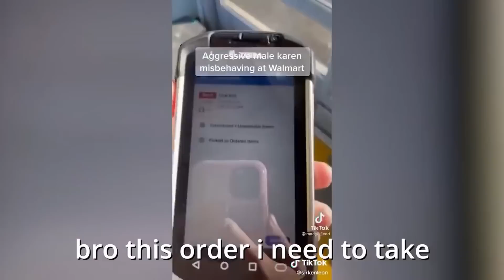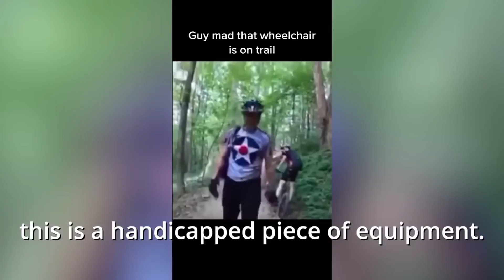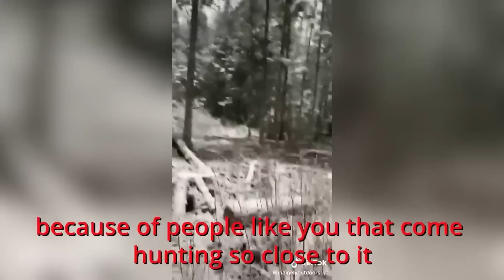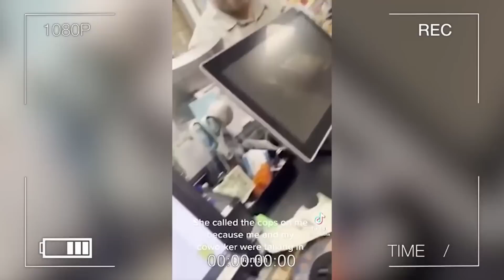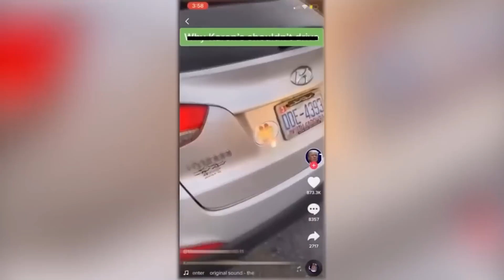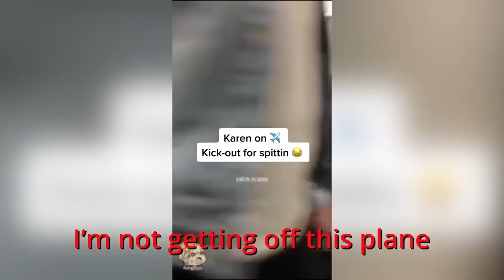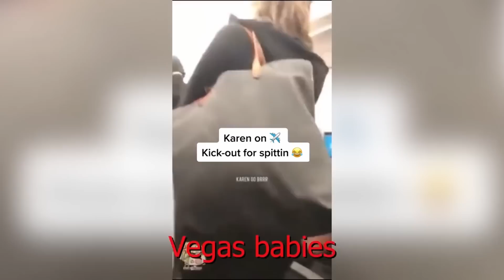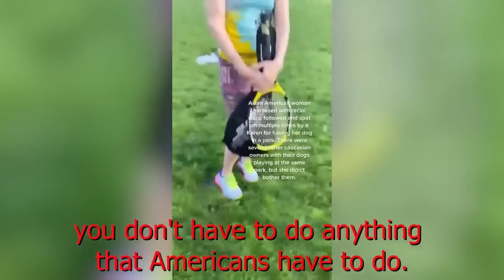TOP 200 BEST KAREN CLIPS OF ALL TIME!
TOP 200 KAREN CLIPS OF ALL TIME!